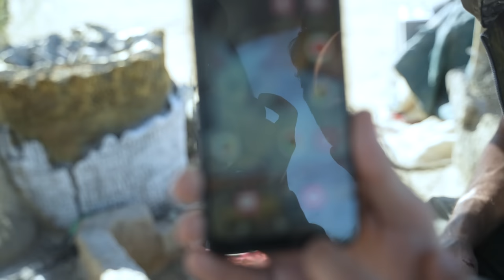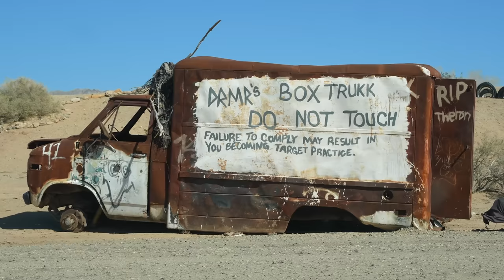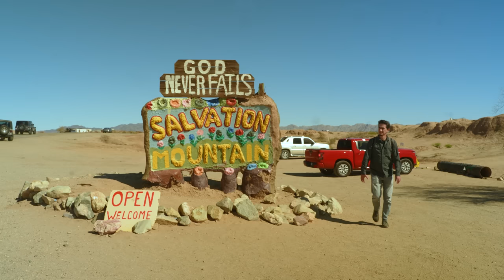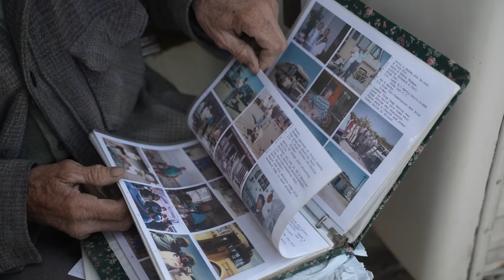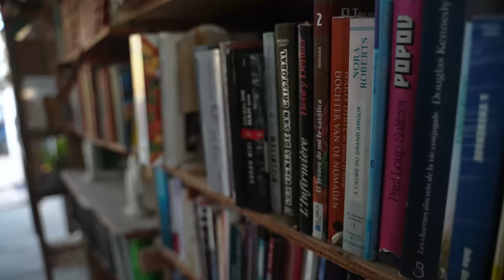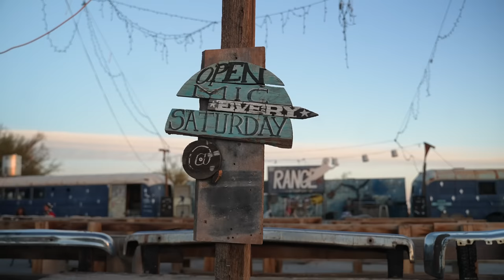48 Hours in a City with No Laws: Slab City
Slab City, known as the last free place in the world, located in the middle of a desert in California has no laws, no electricity, no running water, or even street names.

Despite being situated in one of the wealthiest states in the USA, Slab City is associated with poverty. When the government abandoned and closed this area, which it used as a military base in World War II, only scraps and concrete slabs remained. Then the area became Slab City and attracted homeless or adventurers from various parts of the country.

My name is Ruhi Çenet. I am an independent documentary filmmaker. I go to unique places that are not known to many and discover them with a different approach.
My motto is "Curiosity is the best guide". I'm here to not give answers but to ask the right questions. Join me to learn something different...